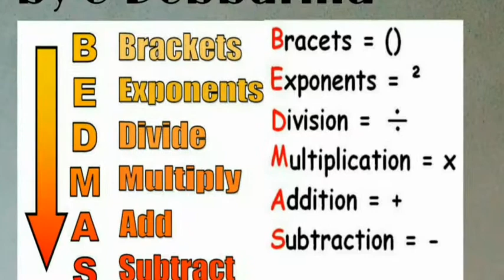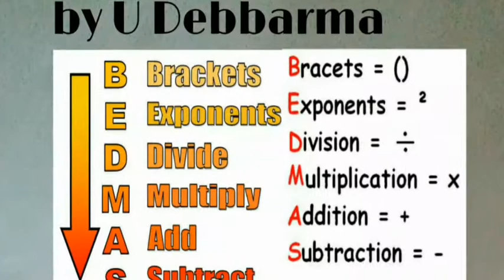Kaisa Sakalai mung | MSC Official 2018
friends song norok ani o channel no chajak khe share Tai subscriber khai di tamo ni hunkhe ang bwswk kango nangmani video rok tubui nai ,abo norok ni exams rok go kisa misa help ingano kha khai o